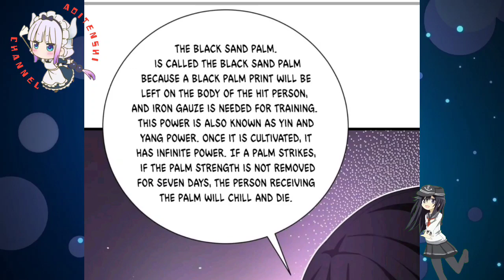Opportunity Of Scriptures Pavillion || Strongest Abandoned Husband Ch 10 English || AT CHANNEL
COPYRIGHT / LICENSING